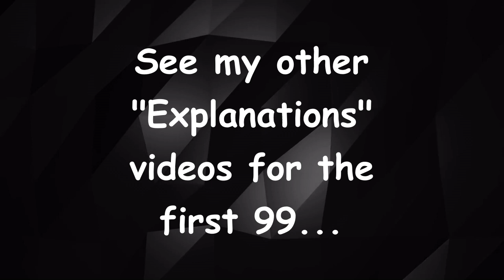Flat Earth EXPLANATIONS! For Things Disappearing Bottom First, Volume 8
Flat Earthers have come up with some new excuses to try and explain away things disappearing over the horizon... See my other "Explanations" videos (All in a playlist) if you care what the first 99 are...

Complete list:
1) Perspective
2) Angle of attack
3) Optical slant
4) Aires diffraction
5) Zone of invisibility
6) Circle of confusion
7) Aether band
8) Dirty air
9) Compression/Apparent vertical contraction (Stooping)
10) Sinking (Reverse refraction)
11) Convergence
12) Melting/merging /blending
13) "They just do"
14) Tidal bores
15) Foreshortening
16) Waves
17) Water swells
18) Atmospheric lensing
19) Bendy light
20) Angular resolution
21) Collimation
22) Diffraction limit
23) Non Uniform Density Transition Zone (NUDTZ)
24) Curvilinear perspective
25) Curved eye balls
26) 3d Model plane clipping
27) Rotational foreshortening
28) Perspective compression of the device/lens/zoom
29) Diminishing properties
30) Personal atmospheric domes/horizons
31) Mirroring
32) Water ramps
33) Cone vision
34) Opaque moisture deck
35) Crowded light rays
36) Bessel functions
37) Fake waves
38) F-stop/aperture
39) Atmospheric blocking
40) Inferior mirage
41) Atmospheric eclipsing
42) Fractal looming
43) Barotropic tides
44) Rip tides
45) Illusion created by Satan to discredit the Bible
46) Rayleigh criterion
47) Limited field of view
48) Photoshop/CGI
49) Ray line erosion
50) Aires lines
51) Damp air inversion
52) Rising eye level
53) Diminishing visibility level
54) Thick blue lines of Fata Bromosa
55) Fresnel zone
56) Nuh uh
57) Data/information overload
58) Advection fog
59) Fata Morgana
60) Shift foreshortening
61) Artificial bulging
62) Apparent rise of the floor
63) Atmospheric perspective
64) Angle of incidence
65) Shoaling
66) Swell height
67) Perception
68) Partially portioned magnified angular size of objects
69) God is tricking us
70) Obstruction rate
71) Concealment rate
72) Angular perspective
73) Light beams narrowing below eye level
74) Flat plane horizon blockage
75) Surface limit horizon
76) Opacity of the atmosphere
77) Natural phenomena with no current explanation
78) Not enough room to work with at bottom of object
79) Light ray interference caused by flat plane
80) Diminishing spectral frequency proportional to projected planar perception
81) Pixular compaction
82) Specular reflection
83) Illusional perspective
84) Distance diminution
85) Vanishing point eclipsing
86) Atmospheric attenuation
87) Perspective wells
88) Context distortions
89) Image recession
89) Troughs
90) Linear aspect drop
91) Water droplet magnification
92) Relative Temperature Disequilibrium
93) Multilayered atmospheric water walls
94) Tenuation
95) Aperture limitation
96) Egocentric distance
97) Rising optical plane
98) Atmospheric depth of opacity
99) Isoeccentric locations
100) Turbidity
101) Atmospheric Obfuscation
102) Image recession
103) Proximate looming
104) Foreground looming
105) Water perspective
106) Optical extension
107) Perspective matrix
108) Environmental layering
109) Optical extinction point
110) Occulting
111) Salty air
112) Boundary layers
113) Optical drop